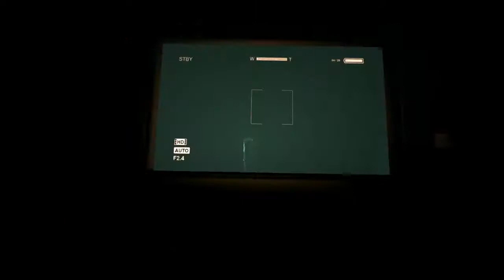Outlast Gameplay Walkthrough Playthrough_The Horror Begins Here!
In the remote mountains of Colorado, horrors wait inside Mount Massive Asylum. A long-abandoned home for the mentally ill, recently re-opened by the “research and charity” branch of the transnational Murkoff Corporation, the asylum has been operating in strict secrecy… until now. Acting on a tip from an anonymous source, independent journalist Miles Upshur breaks into the facility, and what he discovers walks a terrifying line between science and religion, nature and something else entirely. Once inside, his only hope of escape lies with the terrible truth at the heart of Mount Massive. Outlast is a true survival horror experience which aims to show that the most terrifying monsters of all come from the human mind. Played on : PC Difficulty: Normal Developer: Red Barrels Released: ▬▬▬▬▬▬▬▬ஜ Survival Horror Network ஜ▬▬▬▬▬▬▬▬